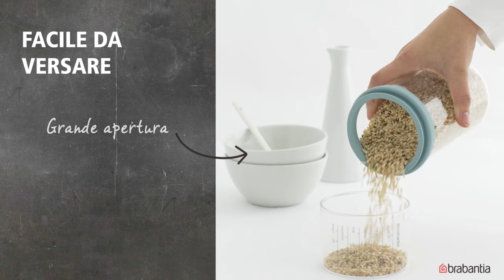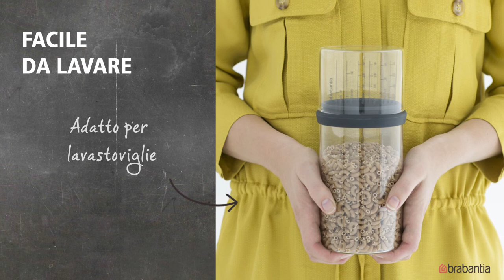Barattolo Storage Jar con dosatore, 1.1 litri | Brabantia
MISURA LA TUA PORZIONE
Cerca una soluzione intelligente ed elegante per evitare di avanzare il cibo e dosarlo correttamente?

Grazie alle chiare indicazioni sul coperchio del barattolo, puoi misurare la giusta porzione per persona di pasta, riso, cous cous ecc…

Ed inoltre, per ogni Storage Jar venduto, Brabantia effettuerà una donazione a The Hunger Project.